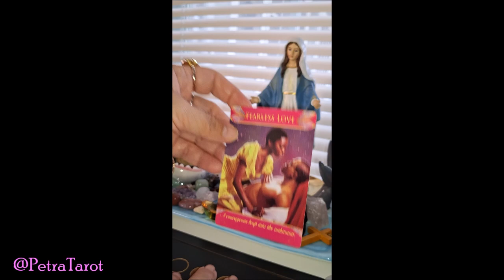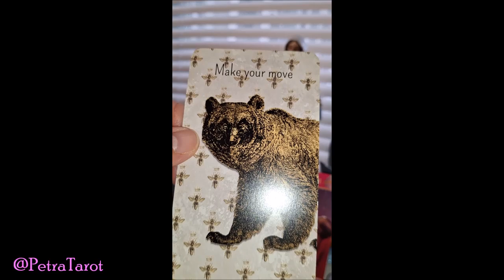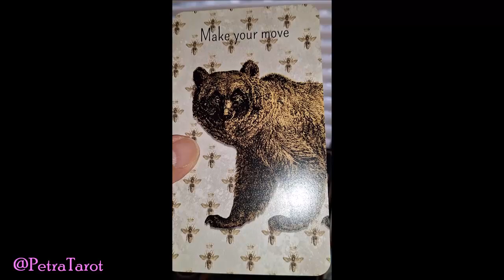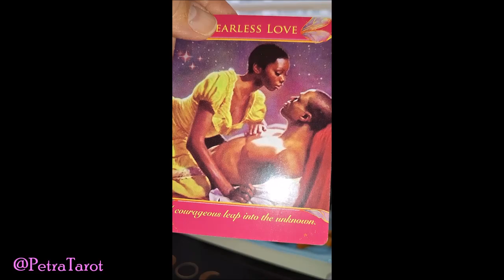Feeling out of place, not quite yourself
My Poetry Journal

My Sun, Moon, Mercury and Venus are all in Capricorn! My Rising sign is Leo.  I hope that my videos help you!  Be blessed, and be a blessing.

In case you are wondering, most of the jewelry I wear in my videos comes
The Housewives Tarot
Kawaii Tarot Cards
Miss Cleo’s Tarot Card Power Deck
The Gilded Tarot Deck and Easy Tarot Book
Hanson-Roberts Tarot Kit
Twin Flame Love Oracle Cards
Classic Rider Waite Tarot with meanings
Messages from your Angels
Porcelain Purple Party Flower Ring
Eye of Horus Ring
Faith Sunflower Ring
Love you to the Moon and Saturn Ring
Hope & Legacy Ring
Romancing the Stones Ring
Rose Gold Multi-Faceted Band
Rose Gold Double Sea Star / Starfish Ring
Rose Gold Moss Agate Ring
Two-Toned Heart Shape Ring
Adjustable Horoscope Ring
Fire Opal Rose Gold Band
Eye of Horus Spinner Ring
Silver BLESSED Ring
Silver Bat Wings Ring
Double Cross Ring
Moissanite Band
Reversible Heart Ring
Rose Gold Heart Initial Ring